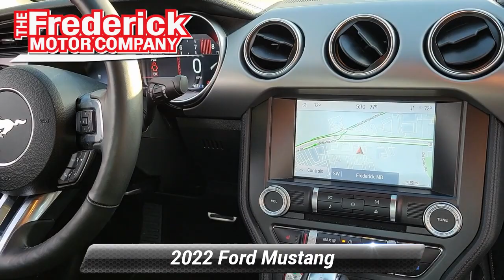Certified 2022 Ford Mustang GT Premium, Frederick, MD 47293A